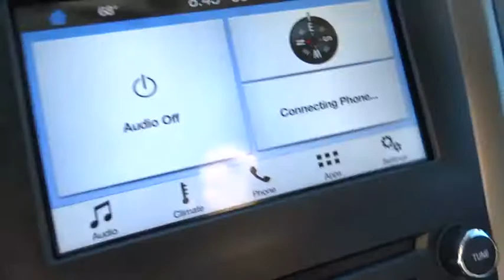2017 Ford Fusion Salt Lake City, Murray, South Jordan, West Valley City, West Jordan, UT 14715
Silver Used 2017 Ford Fusion available in Salt Lake City, Utah at Larry Miller Super Ford. Servicing the Murray, South Jordan, West Valley City, West Jordan, UT area.
2017 Ford Fusion Hybrid SE - Stock#: 14715 - VIN#: 3FA6P0LU0HR325950

Thank you for visiting another one of LHM Super Ford SFO's online listings! Please continue for more information on this 2017 Ford Fusion Hybrid SE FWD with 32,888mi.Drive home in your new pre-owned vehicle with the knowledge you're fully backed by the CARFAX Buyback Guarantee. The Ford Fusion Hybrid SE FWD is economically and environmentally smart. Ford clearly delivers on its promise to provide a fuel-efficient vehicle that has the great qualities you need in a vehicle.This vehicle won't last long, take it home today.More information about the 2017 Ford Fusion:The Ford Fusion is a mid-sized sedan and must therefore compete in an incredibly competitive segment, going up against heavyweights such as the Toyota Camry and Honda Accord. Ford has priced the car accordingly, with models starting at $22,000. On the other end of the price spectrum, the Fusion Platinum is outfitted with a variety of luxury equipment, providing a sensible alternative to the entry-level cars sold by several luxury marques. And in the new Fusion Sport, a 325-horsepower turbocharged V6 provides plenty of punch for those looking to cruise in the fast lane.This model sets itself apart with stylish, practical, available turbocharged V6, available plug-in hybrid drivetrain, available all-wheel drive, and Efficient